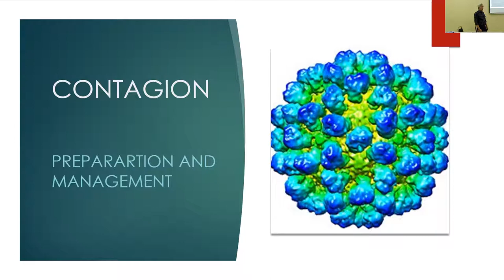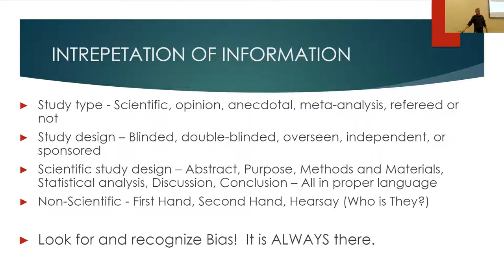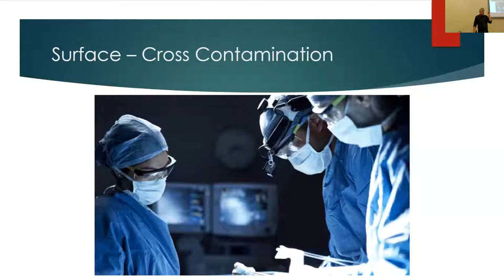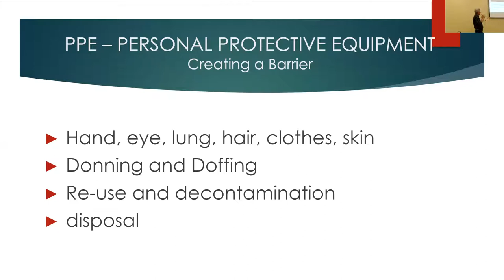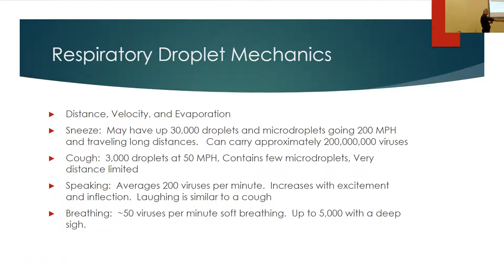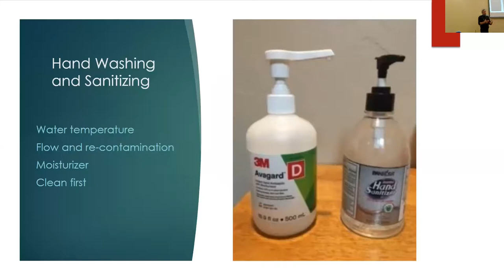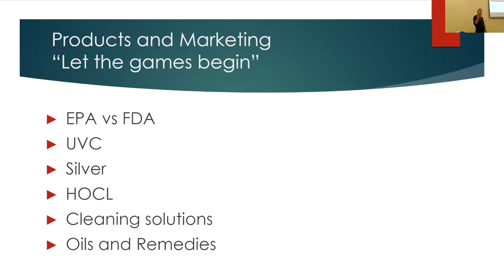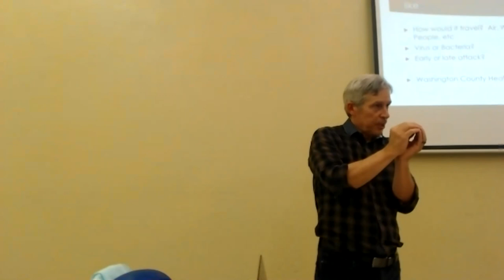Contagion Preparedness and Management - DV Prep Series - 8 July 2021 - Dr. Scott Bulloch